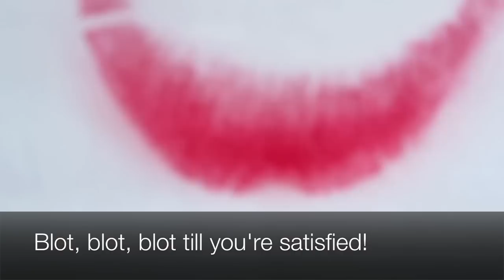Five ways with red lipstick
Our BlogStar vlogger winner, Xyling (aka Lip Stalker), has a few tricks up her sleeve when it comes to slicking on the scarlet lippy. Here, she shares her passion for getting the perfect red pout with five different looks you can try.

FEATURED PRODUCTS
Rimmel London's Kate Moss Lasting Finish Lipstick